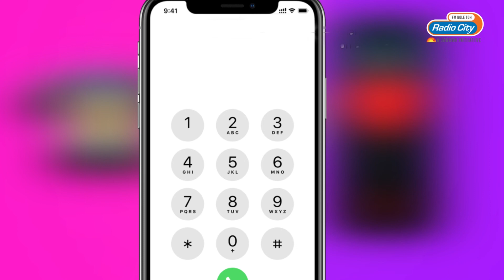Sacche Pyar da Duja Naam Kurbani Hai | Love Guru | Radio City Punjabi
Love Guru is the expert on relationships and romance. His soothing voice and prudent advice have made him the most reliable authority on problems of the heart for years now.